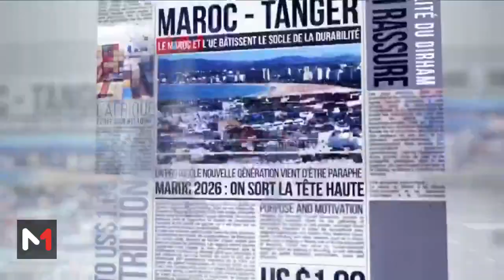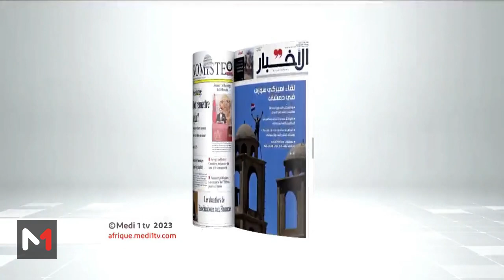Discours royal - Rentrée parlementaire: persévérer dans les efforts de reconstruction post-séisme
LeDébrief .. Discours royal - Rentrée parlementaire: persévérer dans les efforts de reconstruction post-séisme